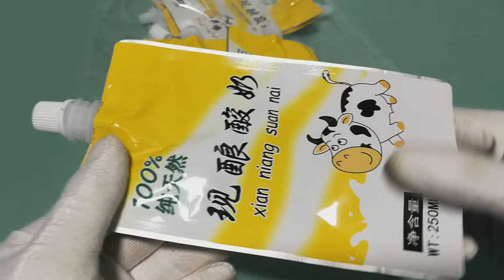dairy milk pouches / yogurt pouches walmart / small milk pouches